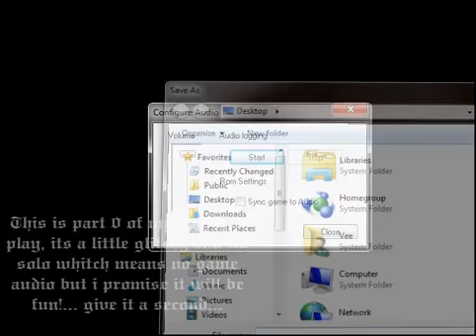New lets play?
this is part 0 of lets play paper mario! this part is the intro...